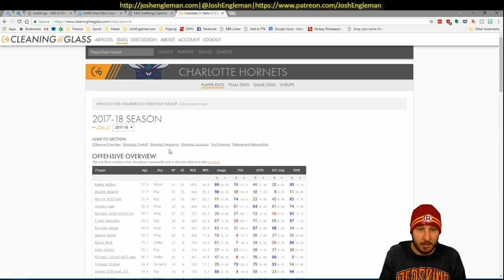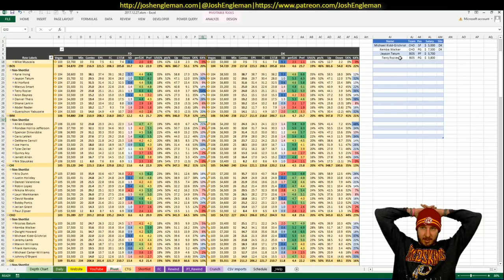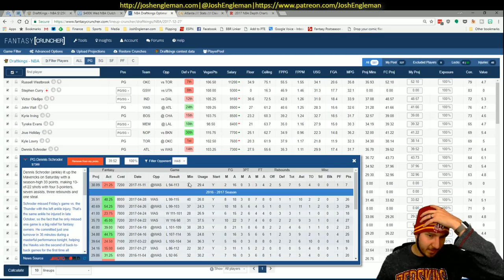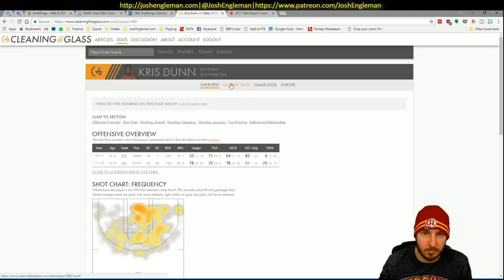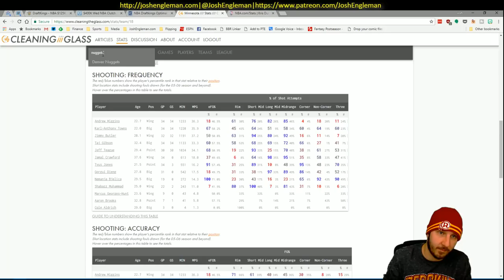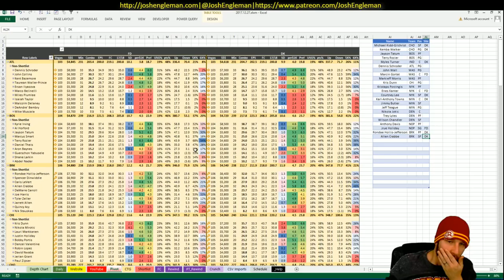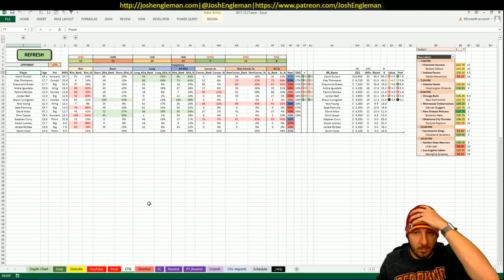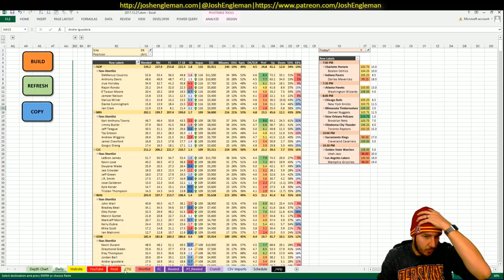NBA DFS Projections & Strategy | Wednesday 12/27 | FanDuel & DraftKings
NBA DFS slate breakdown for Wednesday, December 27. I went through my likes/dislikes for each game across the full 10-game slate.